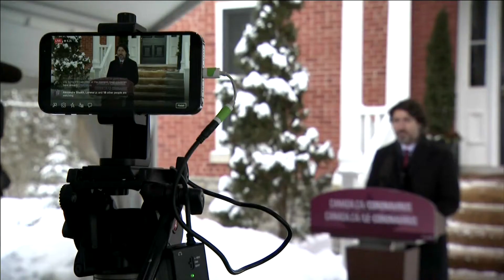Trudeau side steps blame for appointing Payette as governor general | APTN News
Prime Minister Justin Trudeau blamed the vetting process for the appointment of Julie Payette as the Governor General of Canada.

Payette resigned after a scathing report highlighted volatile working conditions at Rideau Hall.